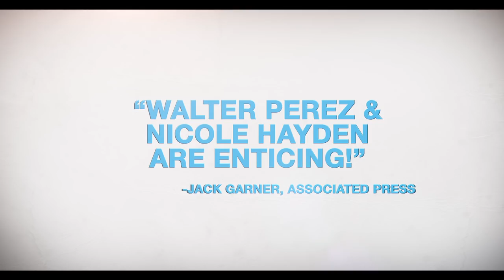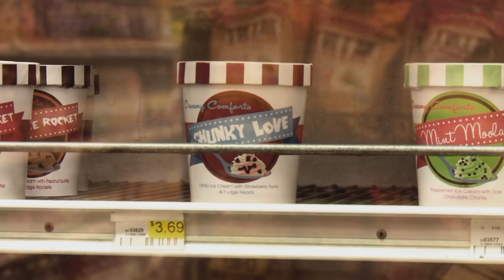Spiritual Cinema Circle July 2015 Trailer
Films on this volume are:
The Park Bench (feature)
Stone
Heart to Heart
Seeing Red